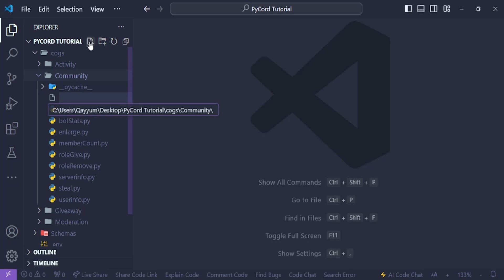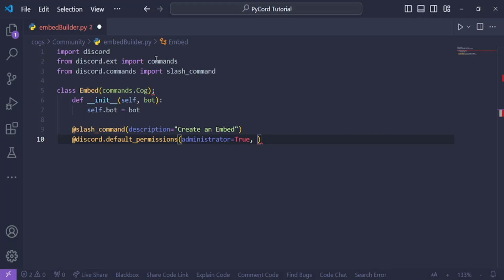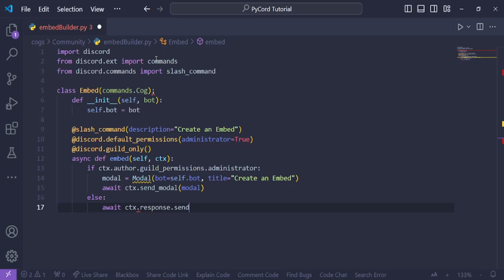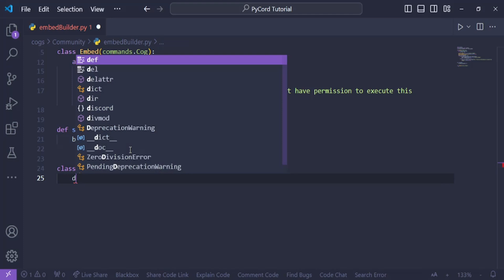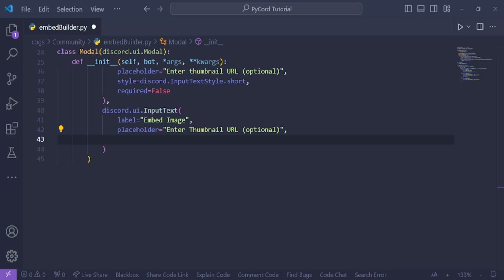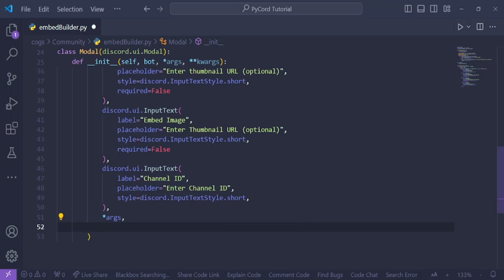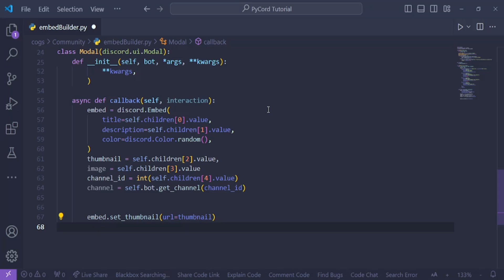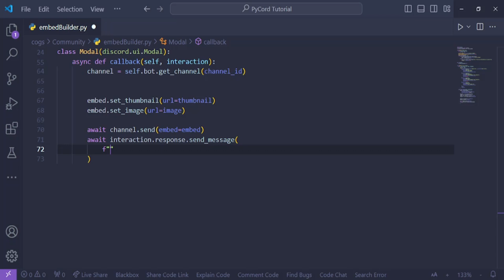Embed Builder in Python Using Pycord For Your Discord Bot!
Discord Server In this video, you'll learn how to create a custom Embed Builder for your Discord bot using Python and Pycord. Embeds can enhance your bot's messages with rich formatting, images, and more.